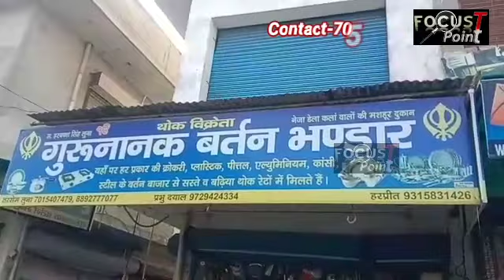धुंध से पहले चोरों ने दी दस्तक MCमार्केट में गुरुनानक बर्तन स्टोर के टूटे ताले...